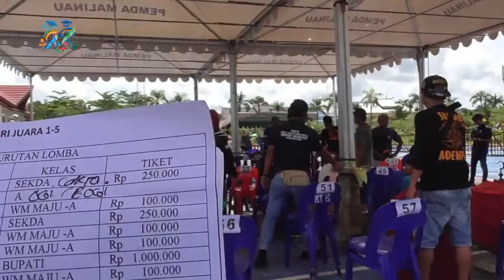Lomba Burung berkicau Bupati Cup 1 Malinau Kelas SEKDA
Lomba burung berkicau Dalam Rangka HUT Kabupaten Malinau ke 23 menggelar Event Bupati Cup 1 Malinau festival Burung, di lapangan Kantor Bupati.  Kelas Cucak ijo.